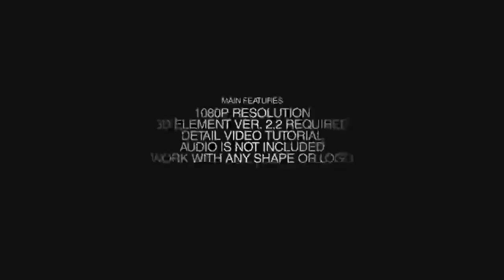Plato After Effects Template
Main Futures: &amp;#8211; CS6 or later compatible &amp;#8211; 1080p Resolution &amp;#8211; Work with any text or shape &amp;#8211; iPad, iPhone, iMac versions included &amp;#8211; Detail video tutorial with voiceover ...